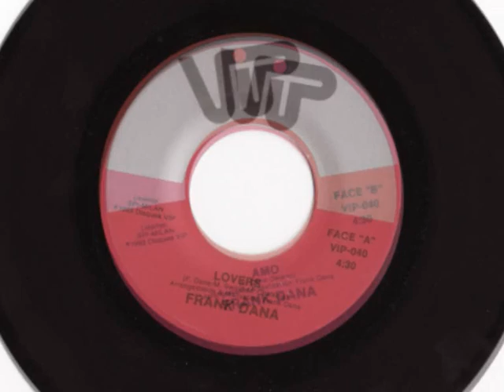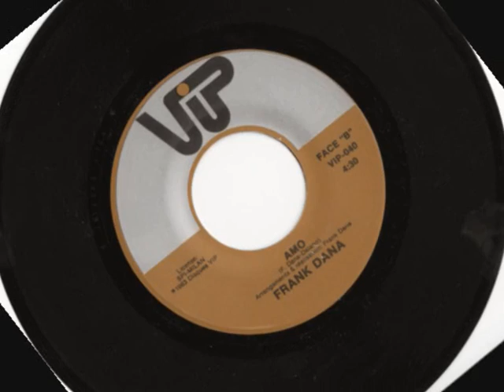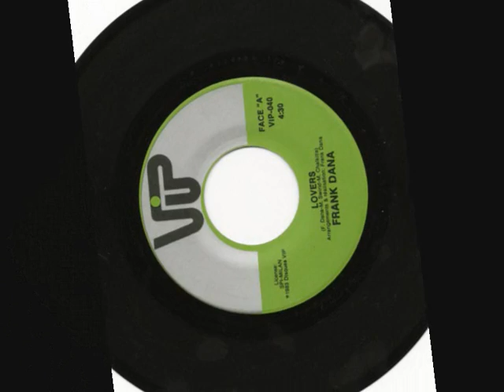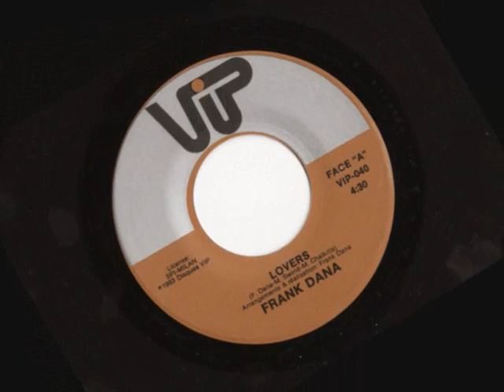*** Frank Dana - Lovers / Amo (**English & Italian Mix**) ''Costas K'' ---- My Channel ----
***Frank Dana - Lovers / Amo (7'' Vinyl - 1982 - A+B Sides Both Mix By ''DJ Panos'')***
  **English And Italian Version Both**

    ''Costas K''

My Chanel